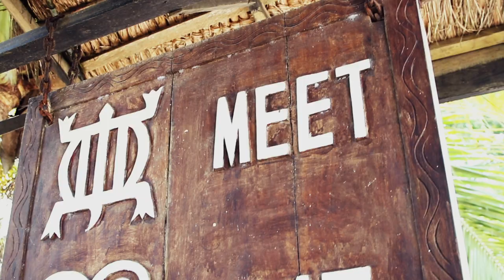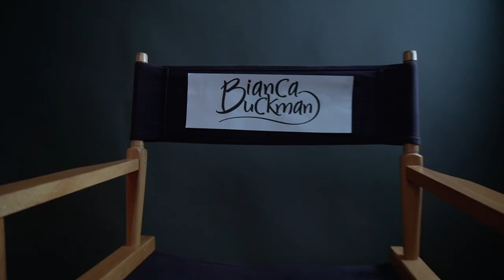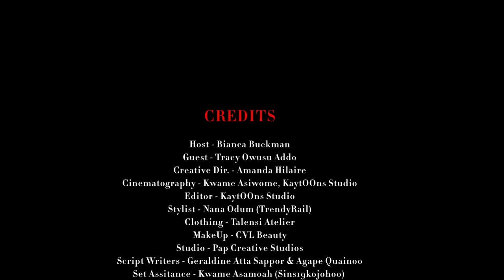RED TIDE: A PSA On Period Poverty with Tracy Sarkcess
In Tracy's first sit down interview hosted by Bianca Buckman, they discuss the topic of period poverty: an initiative under the BRAVE Project umbrella. The End Period Poverty project aims to make sanitary pads accessible to young women in rural areas, provide the much needed education on menstrual hygiene, and its associated stigma.

According to researchers, one in four women cannot afford menstrual hygiene products. Not having pads means not being able to go to school or work. Meaning every menstrual cycle of the month is time away from education they need. Hence, with this Public Service Announcement (PSA), Tracy and Bianca aim to raise awareness about these issues through their discussion.

We at BRAVE are committed to championing period equity through our advocacy content, donations, and the company we keep. Our long-term goal is call for an end to luxury taxes on menstrual hygiene products, and make sanitary pads accessible to the communities we work with.
Help us end period poverty in your own little by providing sanitary pads to a girl in need in your community.

Production team
BRAVE Media Inc. x Pap Creative Hub @pap_creativehub
Videography: @kaytoons_studio & @kwameasiwome
Set assistants: @sins19kojohoho
Production assistant:s @gerri_as, @agape_quainoo
Content director & editor: @tracysarkcess
Creative Director: @Mz_Hilaire
Makeup: @cvlbeauty
Clothing: @talensigh